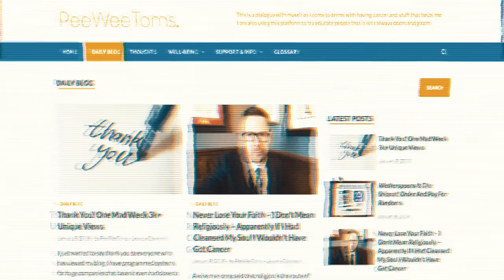My Cancer Update 22-02-2018 - T-Pain (The Pain) And Giving Up Work I Am Not Well Today :(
I don't really show certain sides of things so have here a bit.

I have a Go Fund Me setup if you would like to support me.

My Deets

Helping Me, Others & Building The Community

My Kit